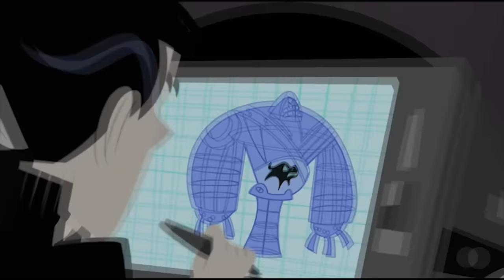Wild Kratts 🎃 Creatures Come Out at Night! 👻 | Kids Videos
Join the Wild Kratts as they discover all kinds of mysterious creatures that come out when the sun goes down.